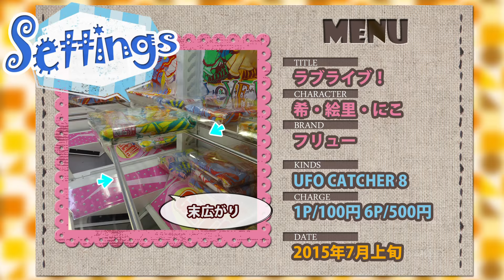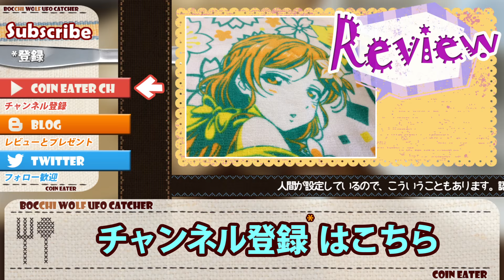ラブライブ！ Movieビジュアルバスタオル（Angelic Angel）3年生 - ちるふのUFOキャッチャー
にこ「ちょっとぉ～、なんでニコのHJNNがアンタ達よりあとなのよ」
絵里「人気がある順じゃないかしら」
にこ「うっ…」
希「胸の大きさ順かもしれへんよ」
にこ「くっ…」
にこ「ででででも、だったら穂乃果はどうなのよ」
のぞえり「だって、主人公ですもの（やん）」
にこ「うわーん（いきなりの逃亡タイム）」ﾗﾝﾗﾝﾗﾝﾅｳｪｲ

【キャラ】希・絵里・にこ
【ブランド】フリュー
【機種】UFO CATCHER 8
【設定】棒渡し（末広がり）